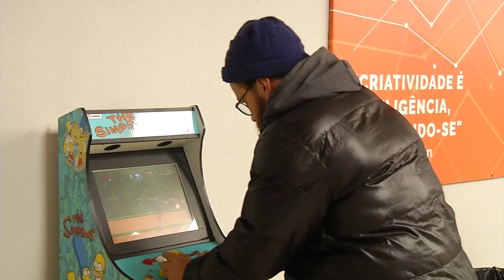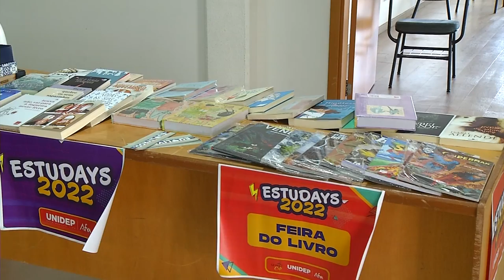Dia do Estudante com mostras culturais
Atualidade: Dia do Estudante celebrado com mostras culturais no meio acadêmico em Pato Branco.